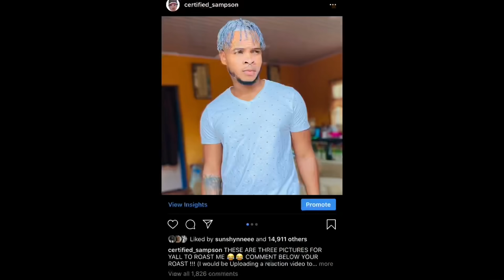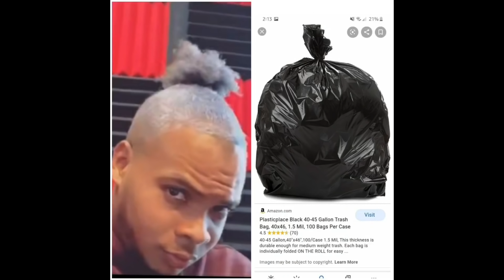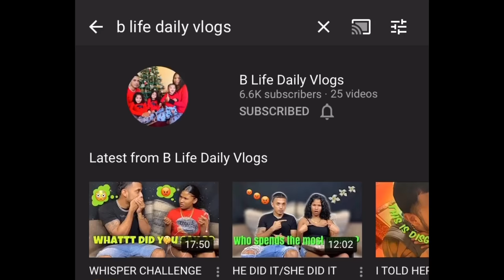I GOT ROASTED .. AGAIN !! (MUST WATCH)